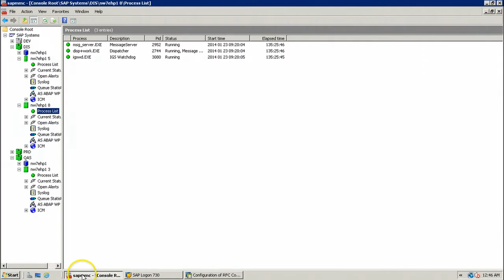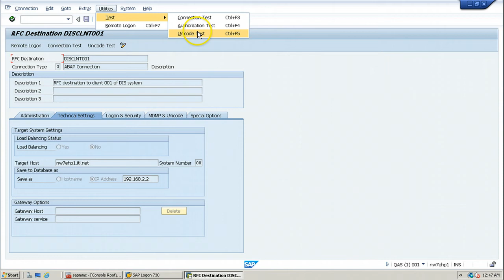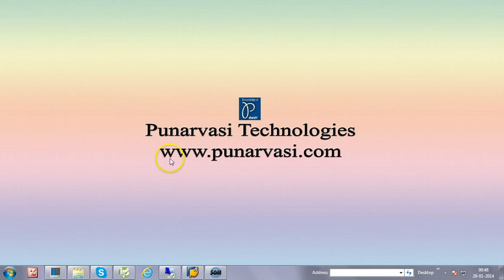3 Testing RFC connection